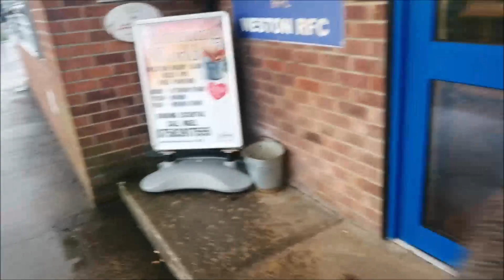Vlogmas Day 12 ~ Slimming World Weigh In